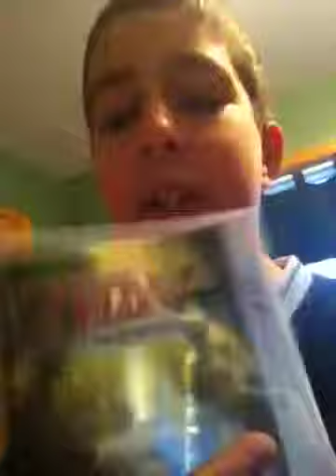Update Video-More coming soon!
Just an update for you guys since I have not posted a video as of 6 days ago, and also what I got for Christmas!